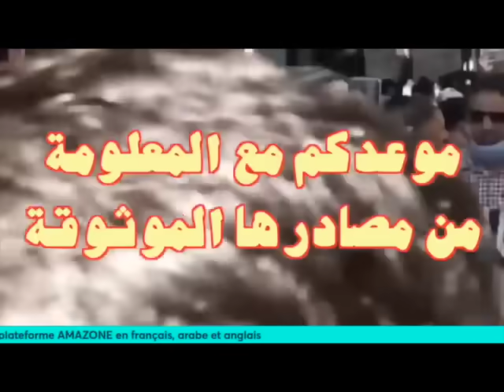الجنرالات يفرضون منطق وسياسة الحقرة والقهر على الجزائريين